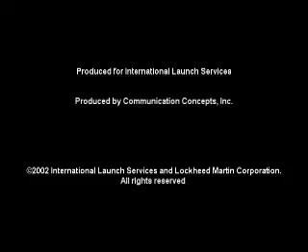Atlas V Rocket Highlights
Atlas V Highlights